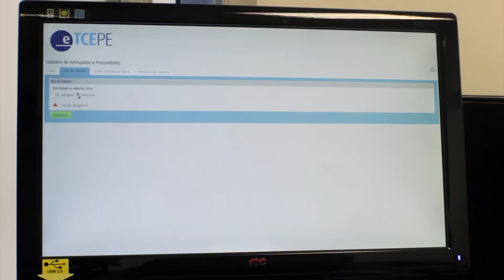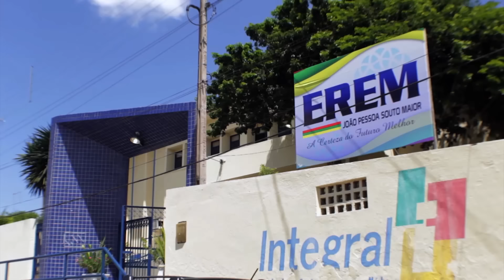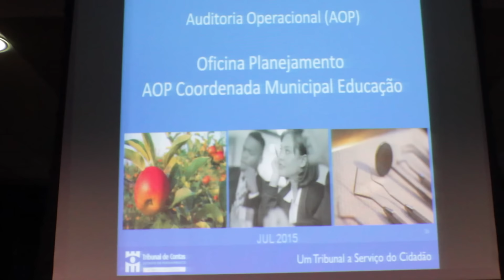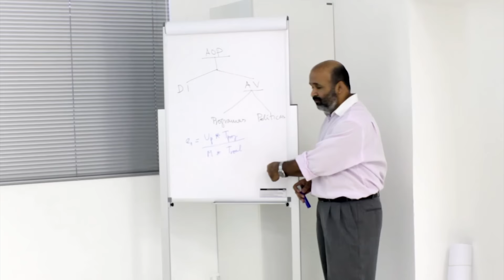Boletim de Notícias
No boletim dessa semana: Auditorias Coordenadas em Educação; Novo Cadastro de Advogados (E-TCEPE)